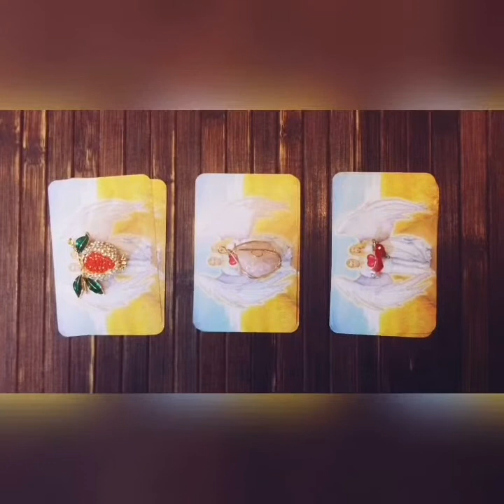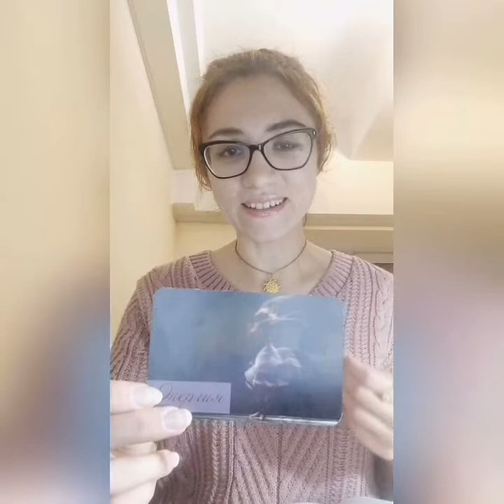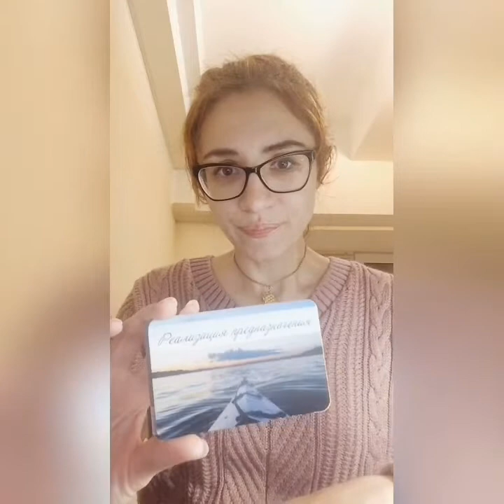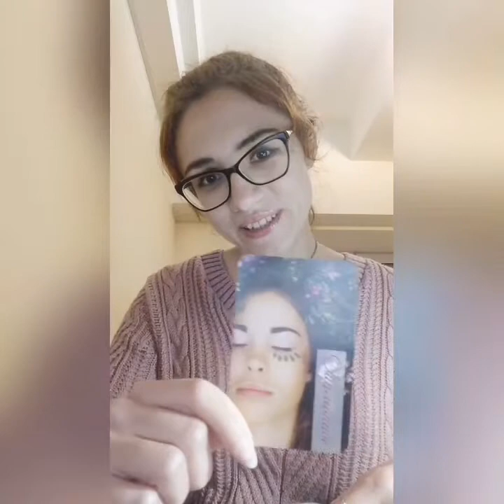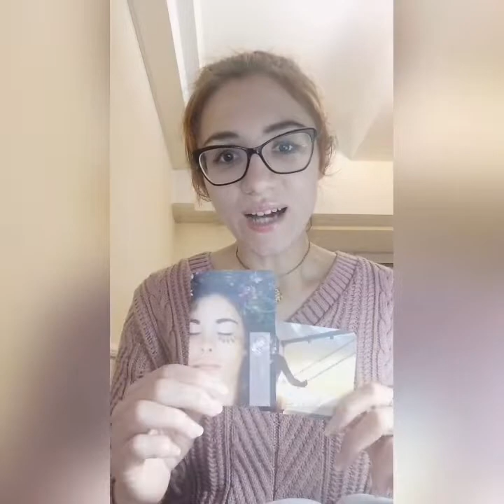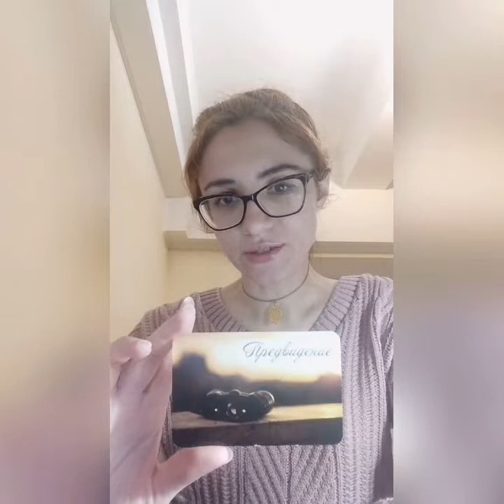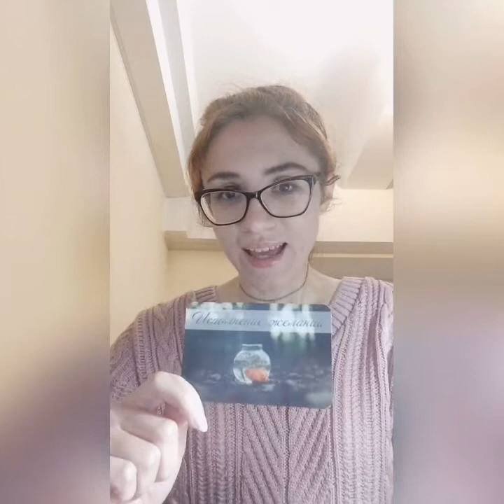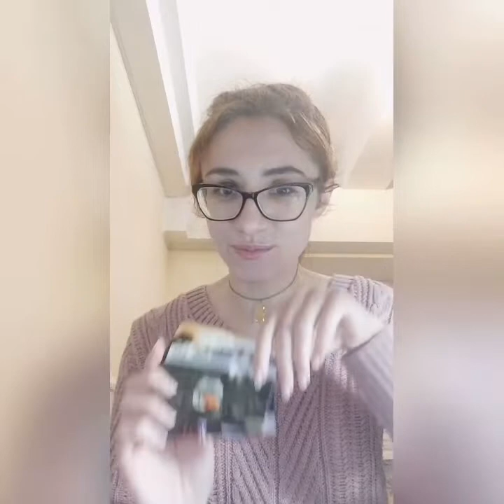Pick A Card *Ancestral Gifts Passed Down To You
Dear Viewer! Sending you vibes of Love & Light!
In today’s pick a card reading I will be delivering your ancestor’s messages about your gifts.
May this reading provide clarity and guidance for those who are meant to hear the messages!

Just enter your date of birth there: DD/MM/YY

Time Stamps:

Pile 1 Juicy fruit: 1:10
Pile 2 Rose quartz crystal: 6:13
Pile 3 Cinderella shoe: 10:10
my apologize to Pile 3, at 12:48 it's 80% not 18 :) sorry for this misspel